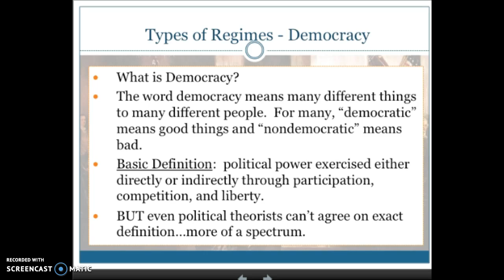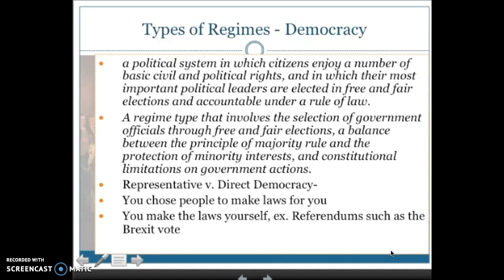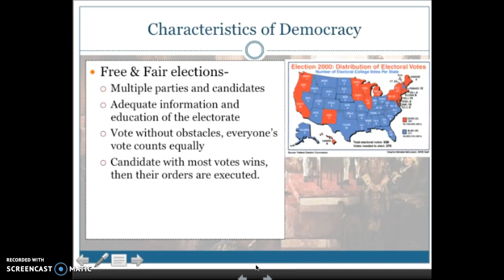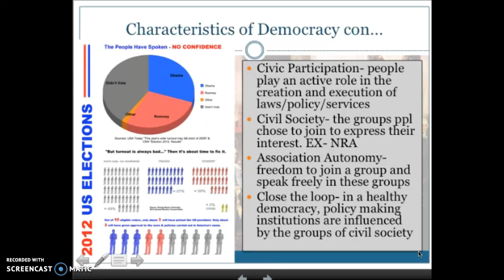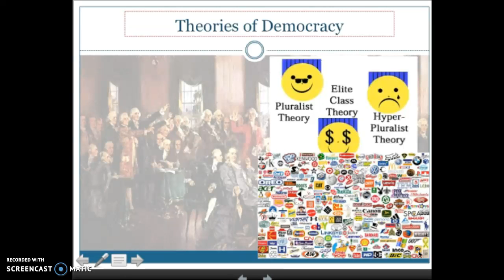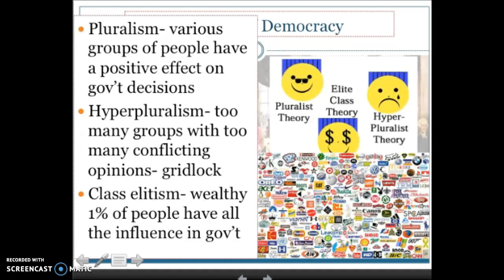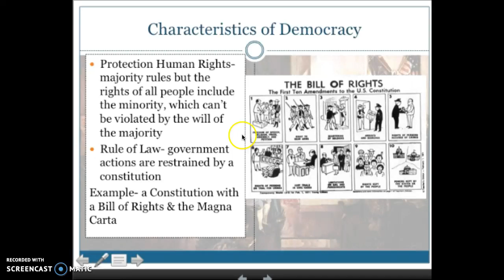Types of Regimes: Democracy 1